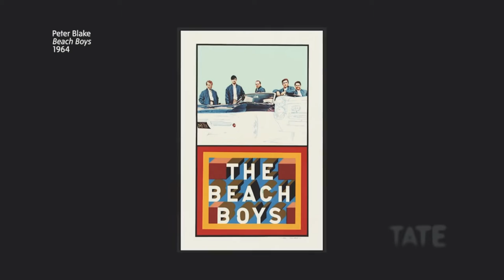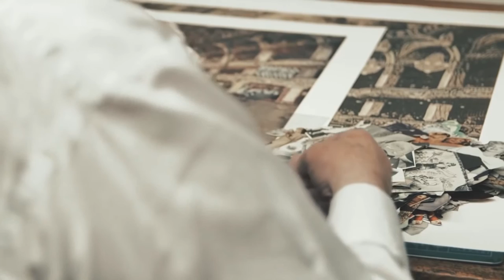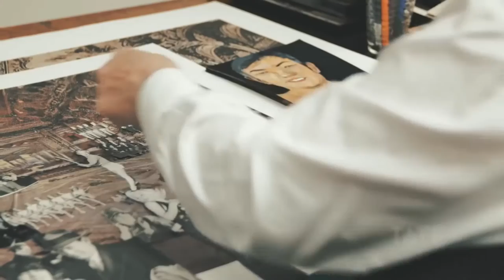Peter Blake: Stüdyo Ziyareti (Tate Modern Müzesi / Global Modernizm)